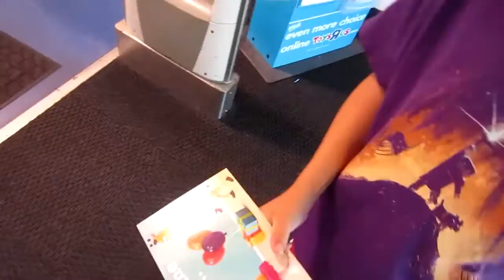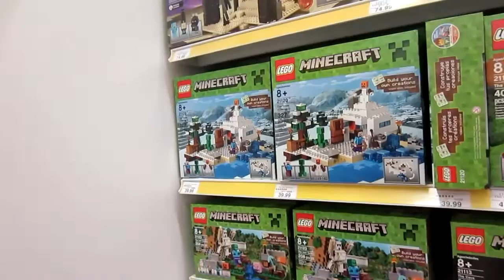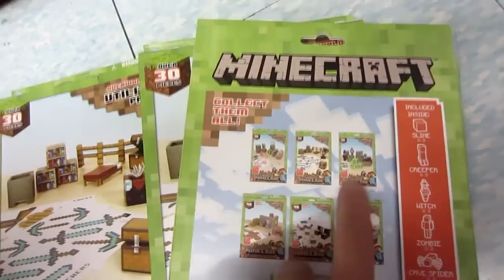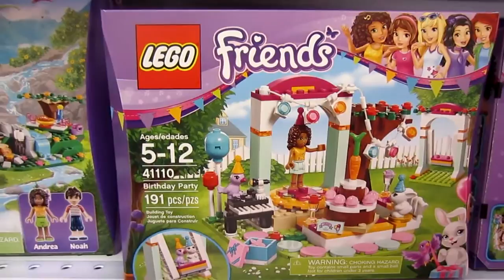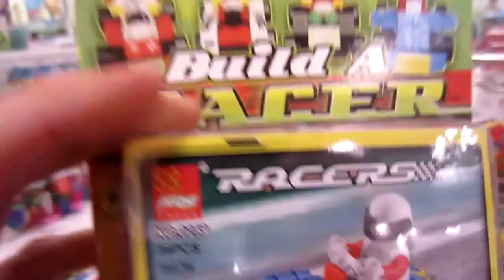Birthday Shopping Tsum Tsum Ghostbusters Toys'R'Us LEGO Game Stop Ice Cream (Vlog 6/30/2016)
Backspack special at Toys'R'Us:  Tsum Tsum,, Ghostbusters and LEGO.  Birthday list:  LEGO Friends for Sophia, LEGO Minecraft for Nick.  Calico Critters for Sophia.  Minecraft figures for Nick.  Play-Doh tools for Sophia.  $3 free money birthday coupon for Nick towards a LEGO Mixel.  Some playing at Game Stop.  Then some free birthday ice cream at Baskin Robbins.